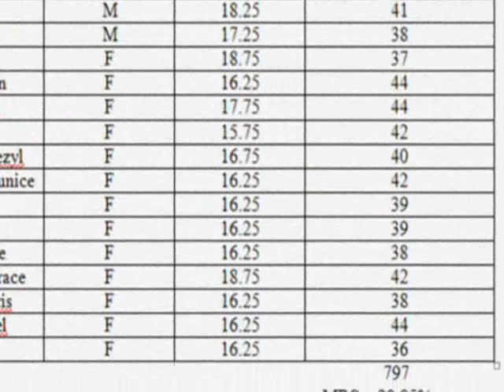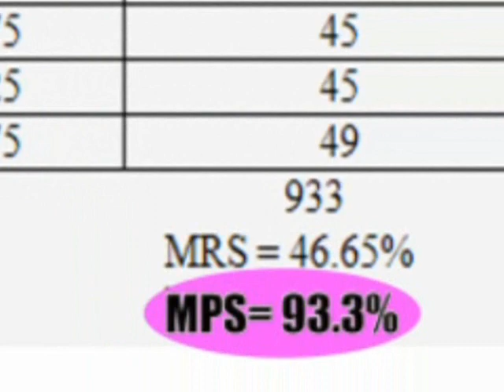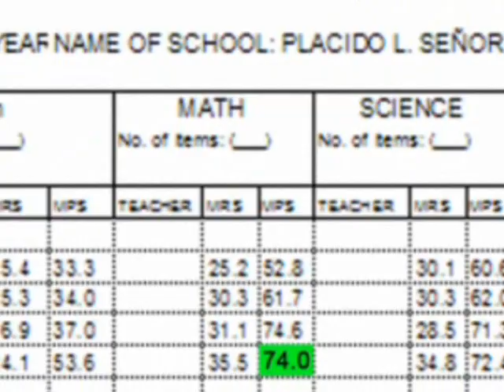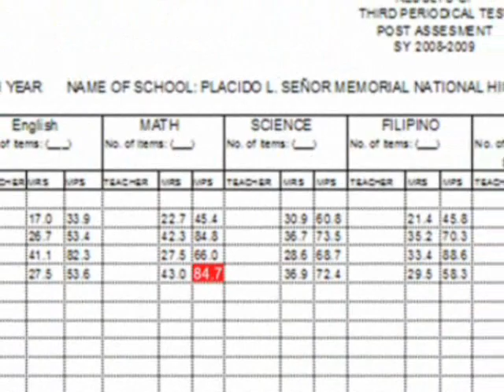Part II of Sanako Study 1200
The City Schools Division of the City of Naga in partnership with Microdata Systems and Management, Inc. has successfully launched the SANAKO Study 1200 Program in Don Placido L. Señor National High School last November 13.

Study 1200 allows teachers to incorporate Internet and IT resources into language learning, and offers voice and text-based communication tools to help students interact as much as possible in the target language, with the teacher as well as with their peers. To maintain control of this exciting interactive learning environment, Study 1200 puts a number of classroom management and student monitoring resources into teachers hands - they remain at the centre of learning!

Sanako Study 1200 is designed for intensive listening and voice-based activities. Its digital recorder allows for the playback of material for activities such as listening comprehension, and also allows students to record their voices for activities such as model imitation, reading practice and mark-to-speak drills. Along with the student voice graph which maps voice intonation and inflexion, these activities support student self-evaluation and -correction.